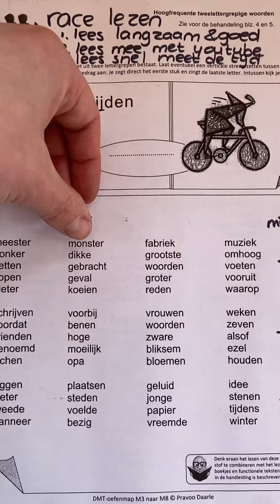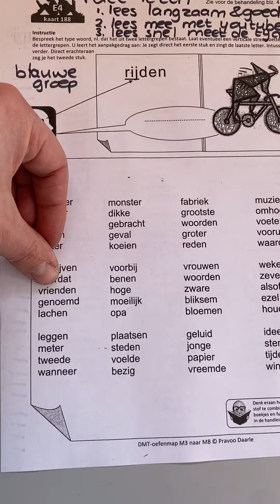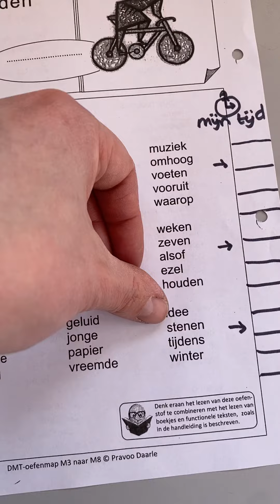Race lezen groep 4 maart 2023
Technisch lezen met juf Tanja voorlezen, samen lezen. Als dat correct gaat, probeer je het alleen. Kan je elke dag een beetje sneller lezen?